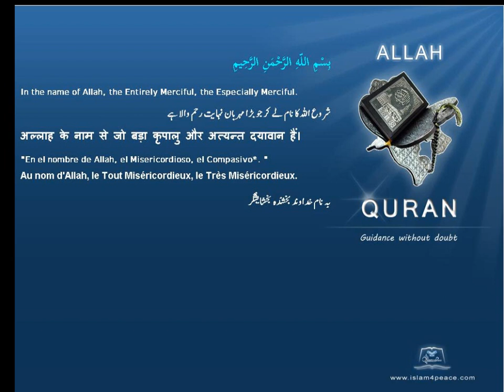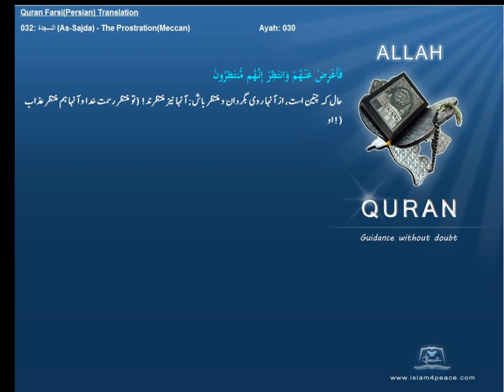Qruan Farsi Persian Arabic Translation 032 السجدة As Sajda The ProstrationMeccanIslam4peace com